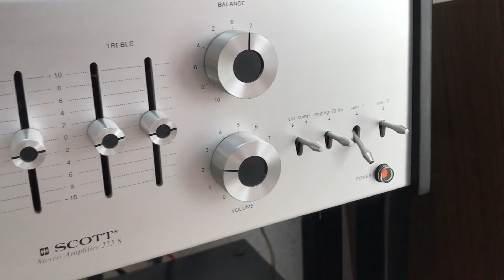JBL E90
JBL E90 Демонстрація працездатності акустики.